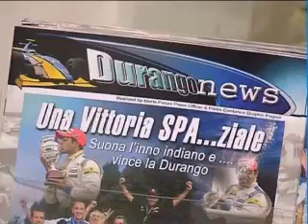MOTORS PASSION - PRESENTAZIONE TEAM DURANGO 2008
QUARTA PUNTATA DELLA TRASMISSIONE DEDICATA AI MOTORI IN ONDA OGNI GIOVEDI' ALLE 21 SU TELECITTA' E ALLE 22 SU CARPEDIEM SKY 932